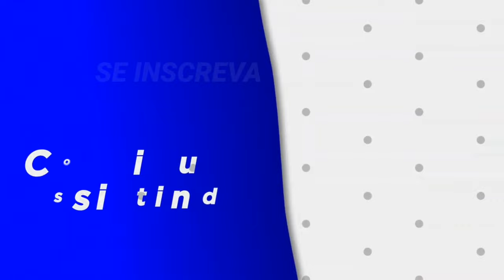BAIRRO GRANBERY - JUIZ DE FORA MG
Se  tem um bairro em Juiz de Fora-MG feito pra todas as gerações, esse lugar é o Granbery! Tradição e modernidade se misturam por aqui na arquitetura das casas e prédios, nos moradores e serviços. Até a instituição de ensino que deu origem ao bairro atende das crianças aos idosos! Vem conhecer de pertinho esse bairro no vídeo de hoje.

Se é novo por aqui, seja bem-vindo ao canal De Fora em Juiz de Fora. Aqui você encontra dicas, curiosidades e informações pra viver e passear em JF!
Eu sou a Tati, moro em Juiz de Fora há 14 anos, vim pra cá como estudante e tenho muuuita informação pra te contar por aqui!

Quer saber se o seu tema de interesse já foi abordado no canal? Pesquisa na ferramenta de busca: De fora em Juiz de fora + seu tema de interesse.
Exemplo 1: De fora em Juiz de Fora  + Bairro Benfica
Exemplo 2: De fora em Juiz de Fora + Escolas

Quer me acompanhar? Ter conteúdo extra sobre Juiz de Fora? Tirar mais dúvidas?